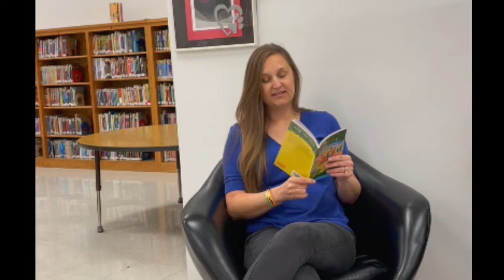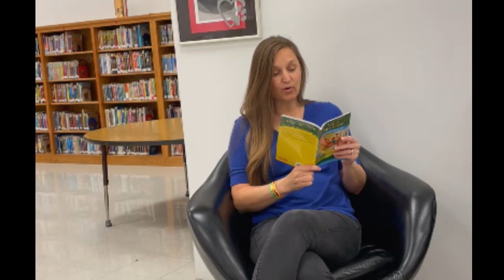2022 HSES READS - The Magic Tree House - Chapter 7